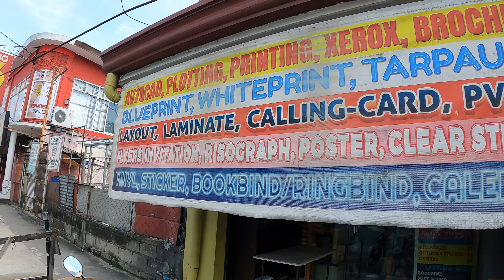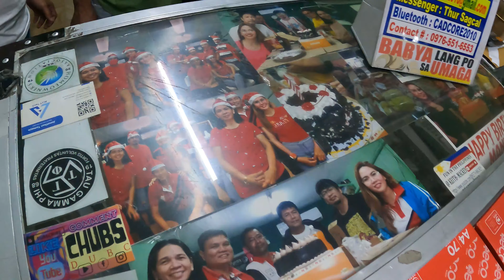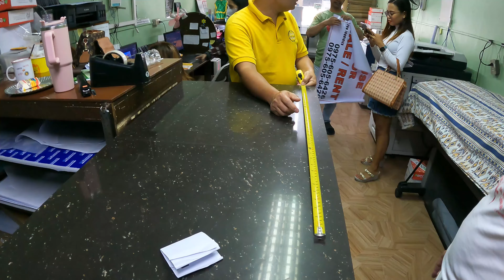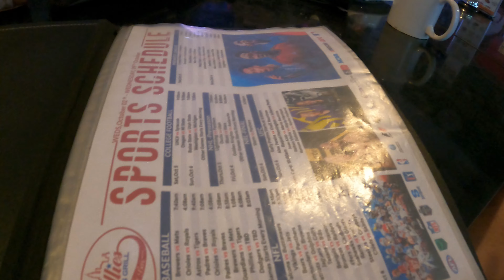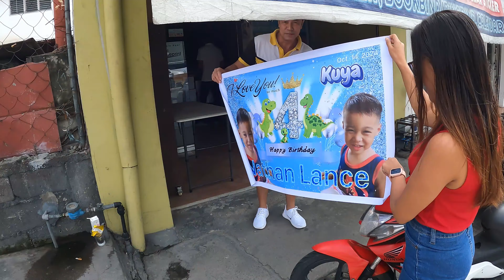Packing and Breaking Piggy Bank Time🥰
Hello everyone...Its time for vacation...I did packing some pasalubong for the kids..I got 1 suitcase full of pasalubong or present and decorations for nathan's birthday. I am so excited to see the kids🥰. I also break the piggy bank  for nathan.❤️🥰